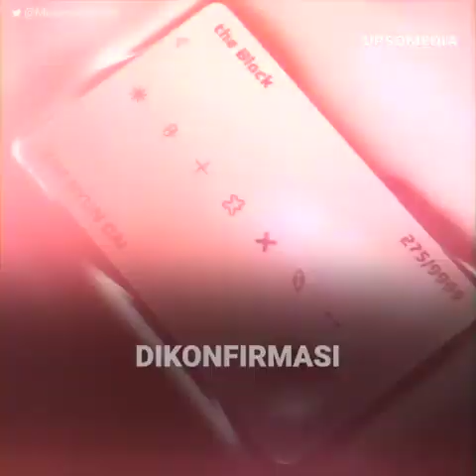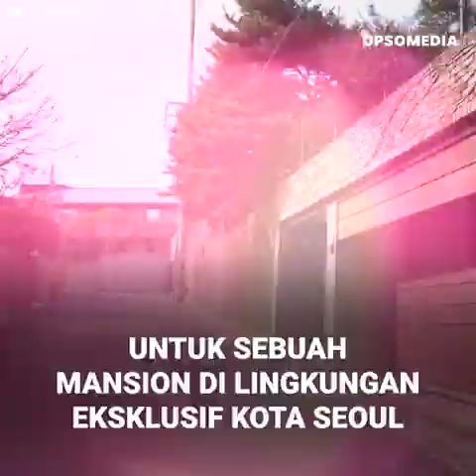Lisa dari Blackpink melakukan pembelian jutaan dolar yang berpolemik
Lalisa Manobal adalah salah satu tokoh hiburan yang paling dikenal dan satu-satunya hal yang melebihi jumlah penggemarnya adalah uang yang ada di rekening banknya. Bertahun-tahun menjadi pusat perhatian telah memberinya kekayaan yang tak terbayangkan, tapi meski begitu dia membuat para penggemarnya tercengang dengan akuisisi terbarunya di Korea.